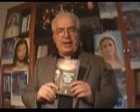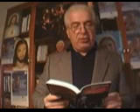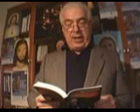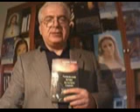PERCHE' CREDO DI ANTONIO ZICCHICHI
PERCHE' CREDO ZICCHICHI